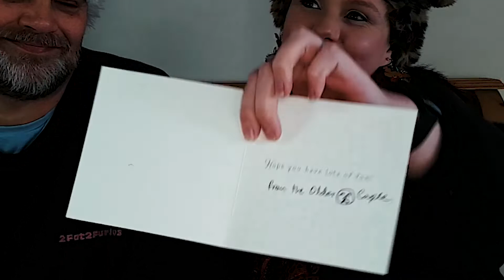MERRY CHRISTMAS / WEIGHT LOSS JOURNEY //NO WEIGH IN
Hi Friends
We wish you a very Merry and blessed Christmas.
Hope you and your loved ones enjoy the day and a very special thanks to our good thanks RAVEN for an awesome Christmas box that surprised us in the mail this morning. You made our Christmas a little extra special this year.